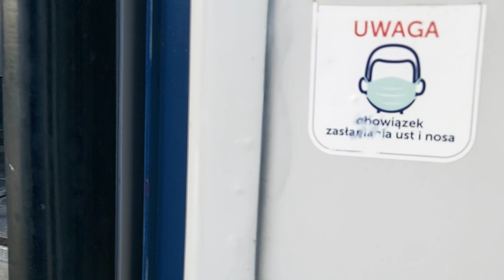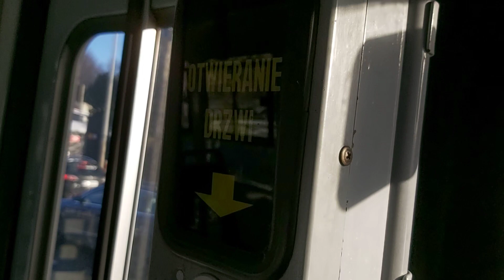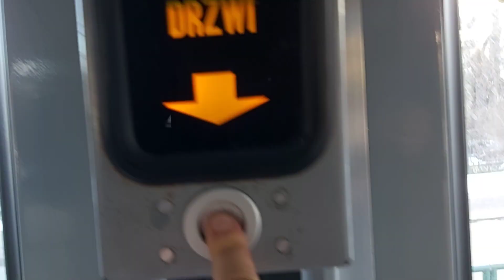SGP Lohner E1+c3 - HW104+HB504 - Linia 74 🚊 MPK Kraków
Przejazd składem wiedeńskim
SGP E1 - HW104 Ex. 4832 (Wiedeń)
Rok produkcji 1974
Lohner c3 - HB504 Ex. 1268 (Wiedeń)

Linia 74
Dworzec Towarowy - Mistrzejowice
Przejazd na odcinku:
Rondo Mogilskie - Czyżyny

Przystanki:
Cystersów
Białucha
TAURON Arena Kraków Wieczysta
Muzeum Lotnictwa
AWF
Stella-Sawickiego
Czyżyny

kierunek - Mistrzejowice